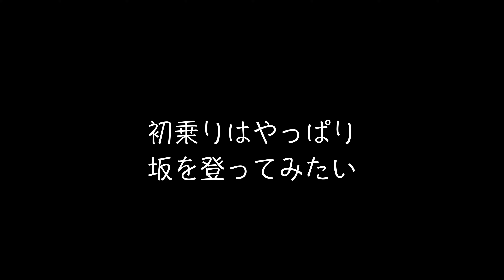【納車】ベネリ折り畳みeBIKE♪ジャックナイフの様に展開が簡単！Benelli mini Fold 16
愛車（自動車）に積んで愛車（自転車）で散策♪
ってのをやってみたく折り畳み自転車を購入しました！
楽な散策を期待して電動アシスト自転車eBIKEを選択
旅先での散策の足に期待です♪